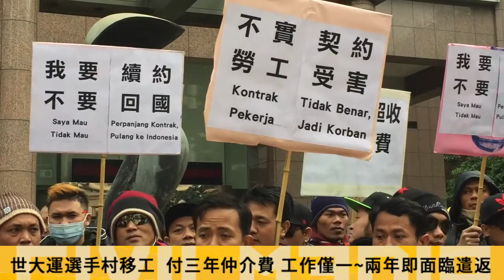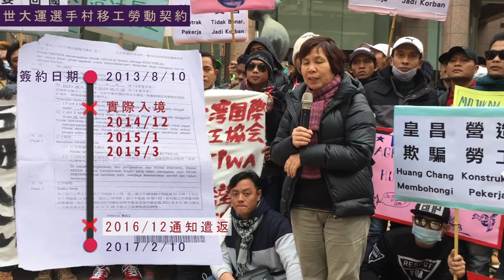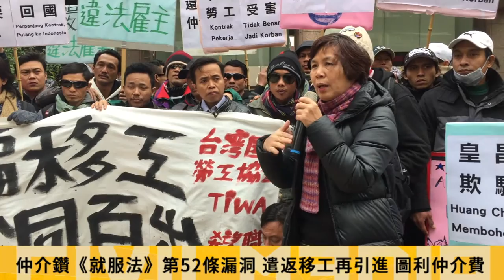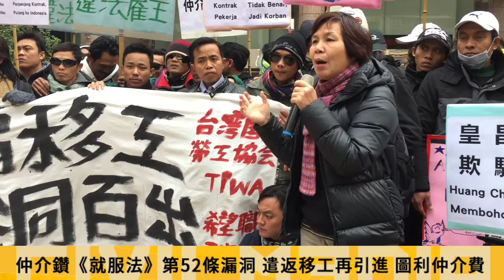世大運選手村蓋完被丟包 印尼移工：不敢告訴家人